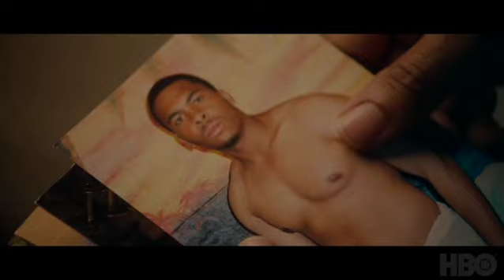AAFCA Interview with Artist George Anthony Morton HBO's "Master Of Light" Documentary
AAFCA interviews producers Roger Ross Williams, Anousha Nzumé, and artist George Anthony Morton.  Watcht this entertaining interview.